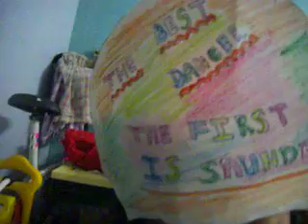CHY.SOUNDARYA IS THE BEST DANCER OF THE APARTMENT 006.MOV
Chy.Soundarya is named the best dancer of the Apartment during the year 2010.  All the Best for the coming years Chy.Soundarya.